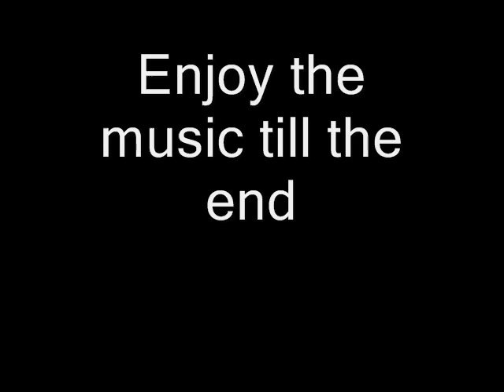Phantasy star 0 friend code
I will show in this video my Phantasy star 0 Friend code, my nickname and my character name. Sigh me in my Phantasy star 0 friend list if you want.